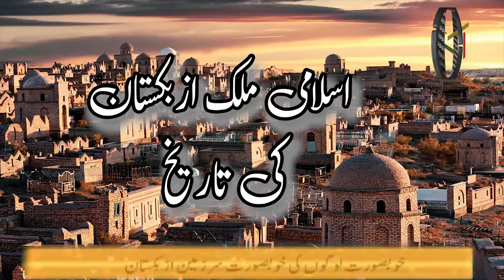Islamic Country - History of (Uzbekistan) .. (اسلامی ملک ازبکستان کی تاریخ) .. Urdu / Hind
اسلامی ملک ازبکستان کی تاریخ کے کچھ اہم پہلو اور دلچسپ حقائق۔۔
Islamic Country - History of (Uzbekistan)

Islamic Knowledge
Islamic History